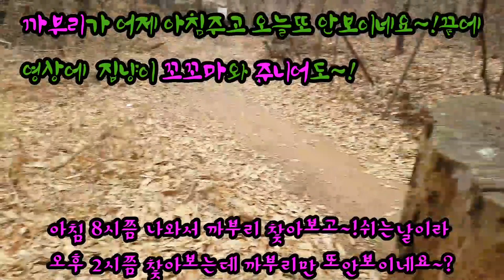길냥이들/나의 사랑스런 길냥이들과 집냥이들~!